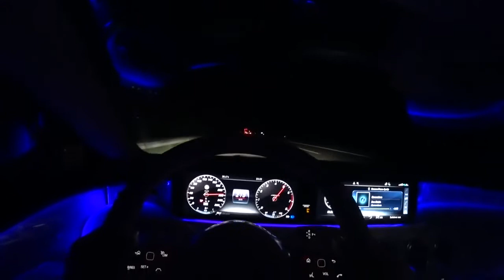2021 Mercedes Benz S 560 Coupé 469PS NIGHT DRIVE Onboard 60FPS